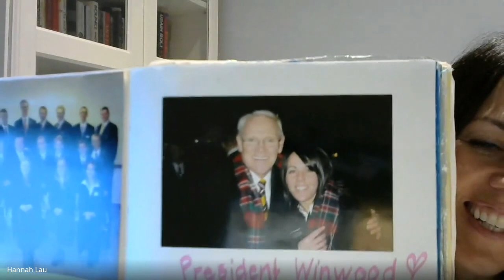Episode 61: Hannah (Macfarlane) Lau (March 2006 - September 2007) - S.E.M. Podcast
Hannah Macfarlane served in the Scotland, Edinburgh Mission from March of 2006 through September of 2007. Hannah shares about how she came to serve a mission and how one of her brothers played a nasty prank on her when she received her call. She came into the mission and trained many new sister missionaries, while experiencing many miracles and tender mercies. Hannah loved serving in Scotland and told us it was the best mission for her.

Hannah currently lives in Sheffield, England, with her husband and their 5 children.